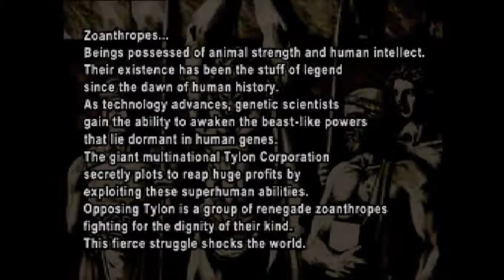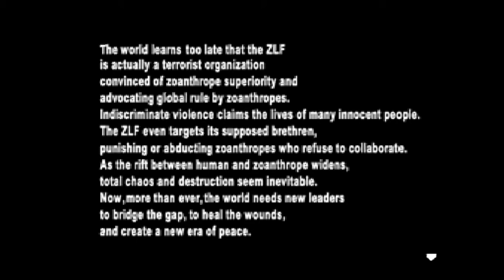Bloody Roar 2 Long's Story:Denying His Fate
Full Name:Long Shin
Known As:Long
Beast Form:Tiger
Fighting Style:Xingyiquán,Kenpō
Height:179cm (5'10) / 184cm in beast form
Weight:70kg / 78kg in beast form
Occupation:Former assasin for Tylon, Former Teacher, None